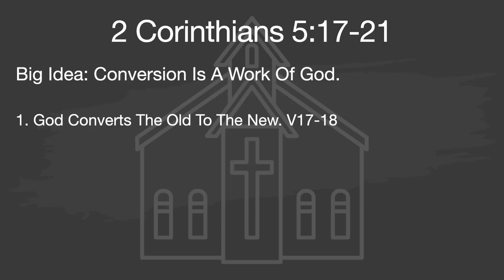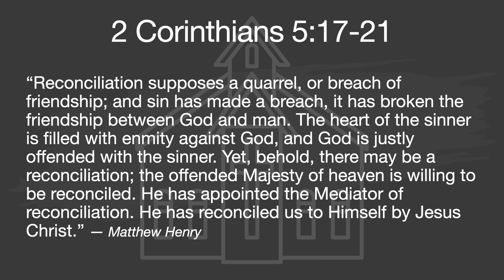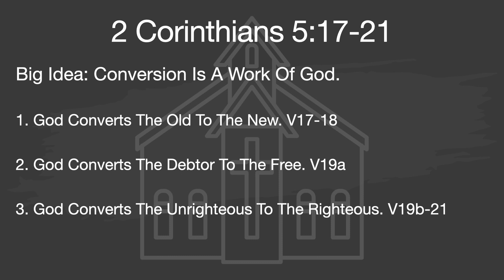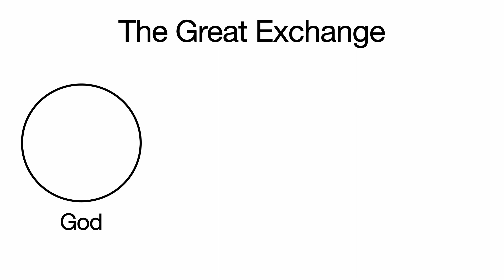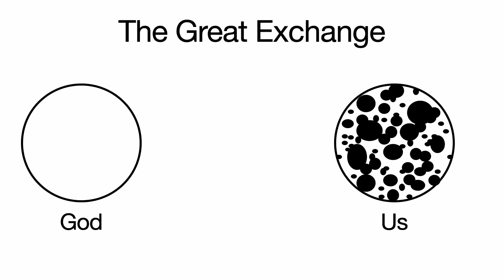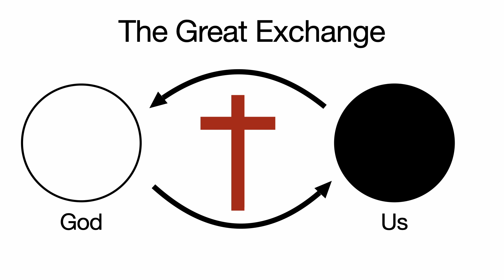Conversion - July 2, 2023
Pastor Kyle preaches from 2 Corinthians 5:17-21 on the importance of Conversion.